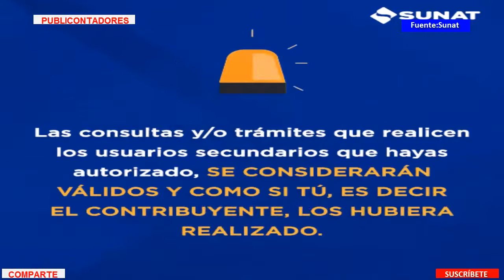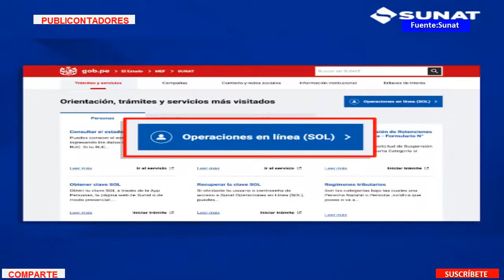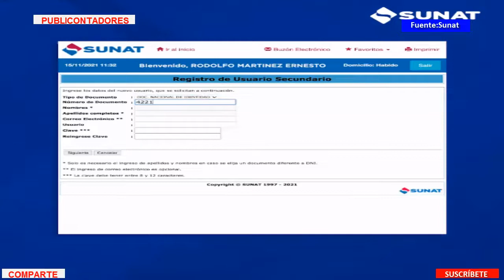SE PUEDE DAR PASO A TERCEROS PARA QUE PUEDAN UTILIZAR LA CLAVE SOL DE SUNAT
Fuente: SUNAT